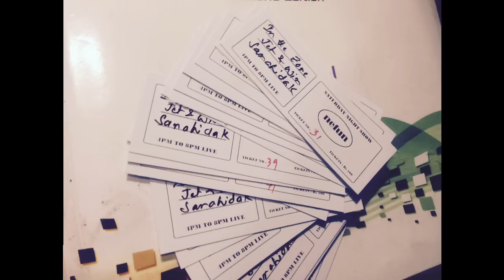Bala Hijam's Definition of Boyfriend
interview of Surja Bala Hijam